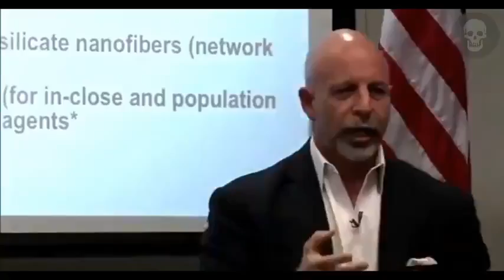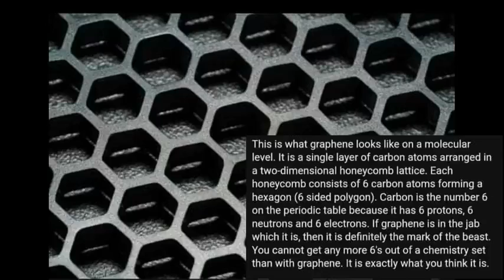DARPA contractor exposes nano tech behind biometrics and controlled Gen*cide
DARPA and cia have been developing nano technology for several decades . Aerosolized nano tech is basically impossible to detect according to this DARPA criminal. hmmm is that what caused The plandemic?